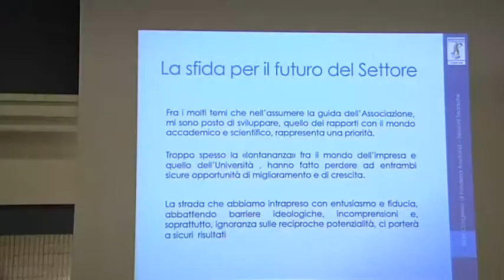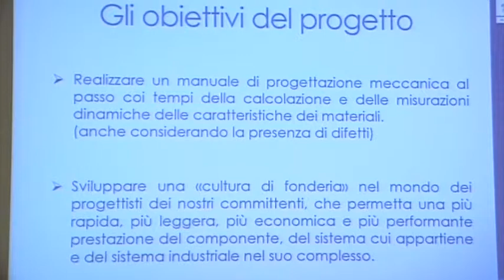Saluto di benvenuto da parte del Presidente Assofond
Saluto di benvenuto da parte del Presidente Assofond (Roberto Ariotti)